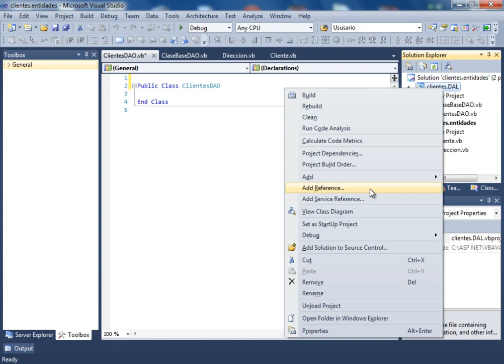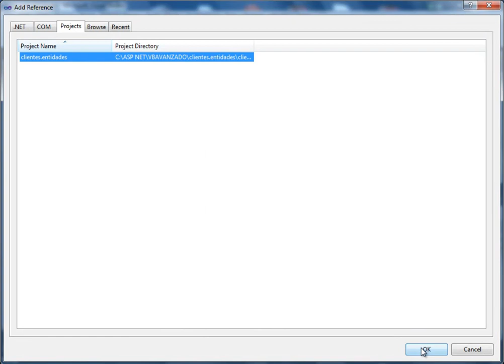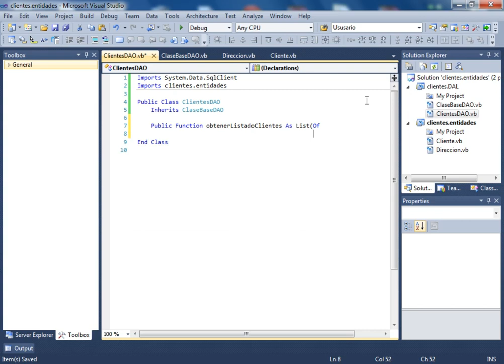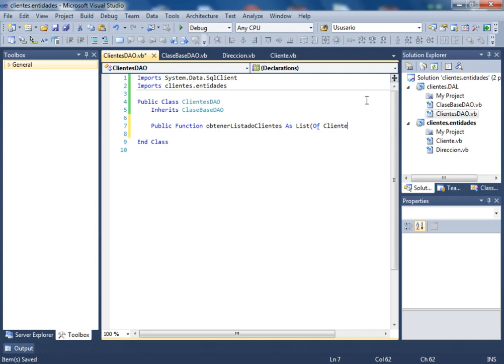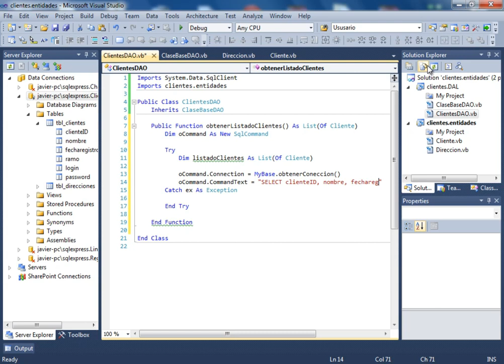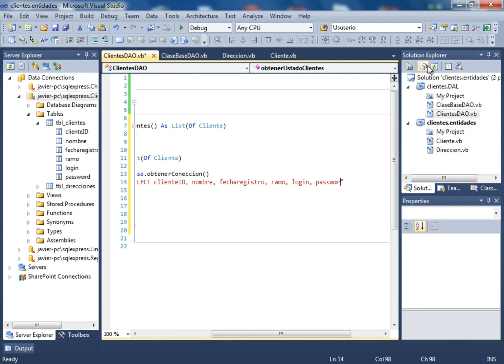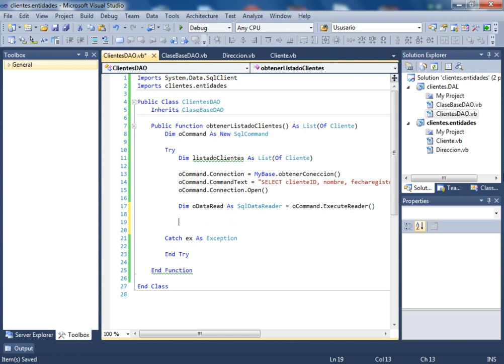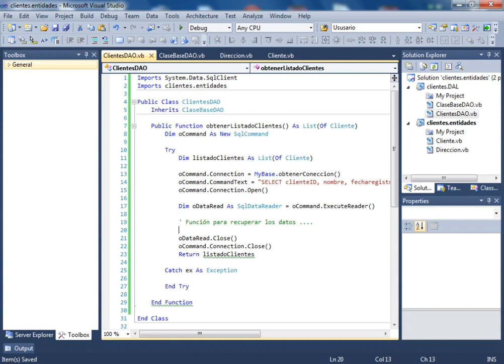CURSO DE VISUAL BASIC .NET AVANZADO - VIDEO 05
Añadir referencias a nuestra clase que va a manejar los datos de la tabla cliente. Heredar la clase base para tener acceso a sus métodos. Comenzar la codificación de la función obtenerListadoClientes.

ATENCION: Este curso NO ES GRATUITO. Para poder solicitar precios del mismo y nuestras constantes ofertas, debes ser suscriptor voluntario de nuestra lista.